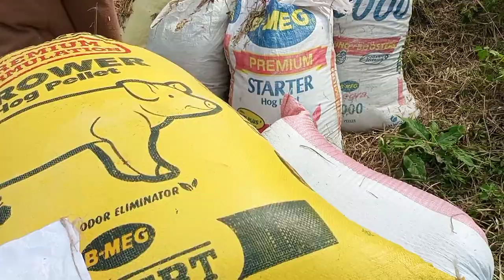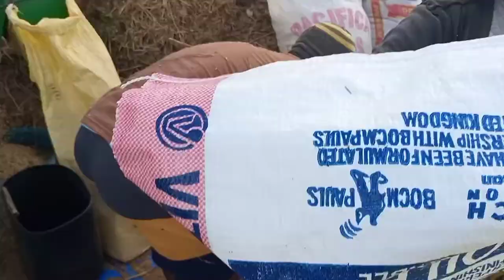Buhay sa Bukid, Pagsasaka_Rice Threshing | MJ47 WELL